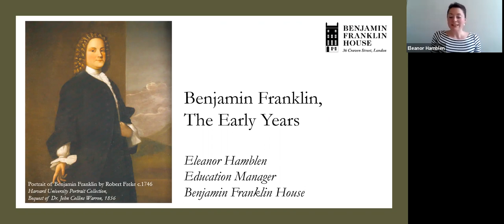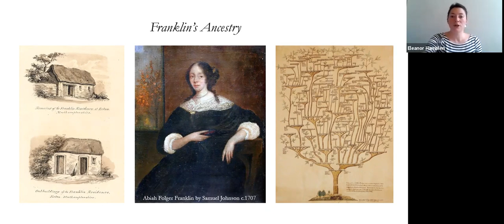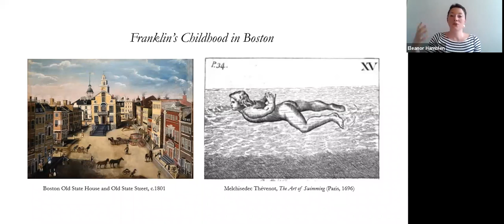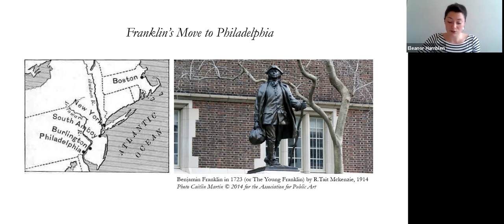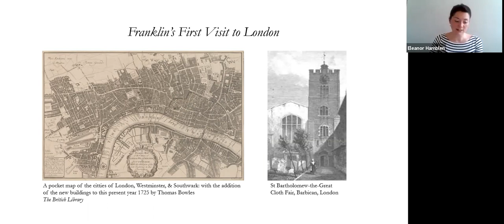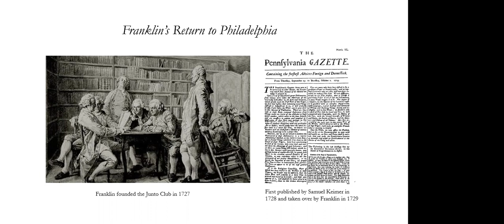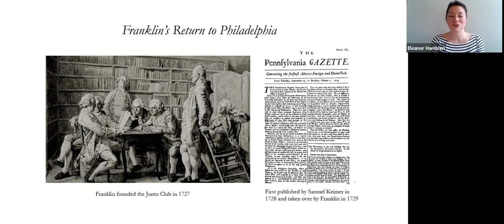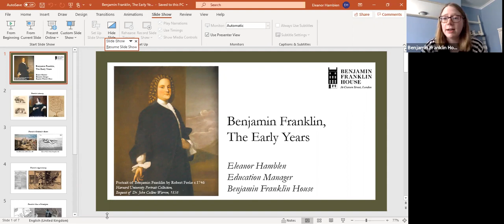Benjamin Franklin, The Early Years [CC]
This VirtualTalk has captions.

Join the House’s Education Manager, Eleanor Hamblen, for an exploration of Benjamin Franklin’s early years.From his childhood inventions to the time he spent as an apprentice to both his father and brother prior to his first visit to London in 1724. Uncover the formative experiences which shaped this Founding Father as we remember him today.

For more information on Benjamin Franklin House, please visit us